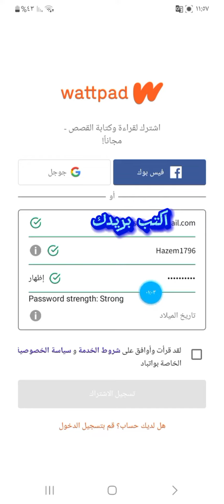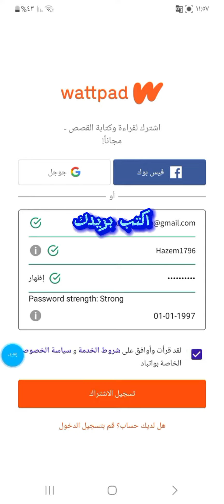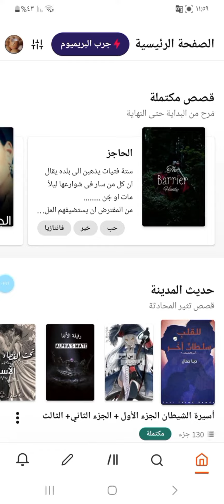طريقة انشاء حساب واتباد مجاني